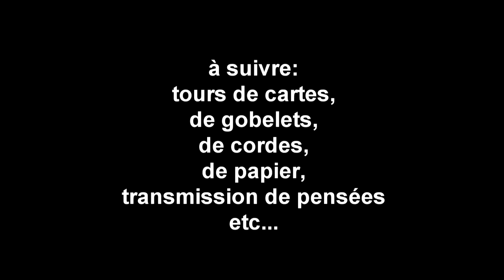magie teaser laissaud